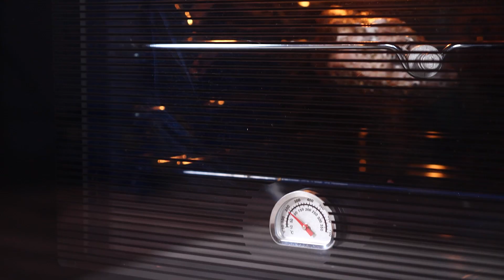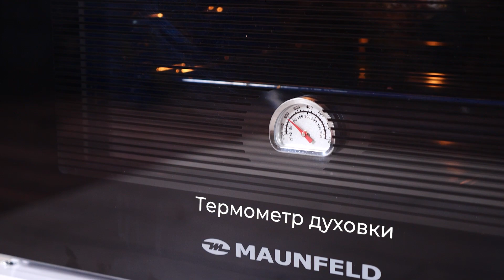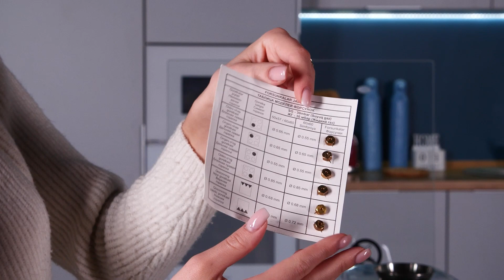Видеообзор на газовую плиту MAUNFELD MGC50GCW02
Газовая плита MAUNFELD MGC50GCW02
Купив газовую плиту MAUNFELD MGC50GCW02, вы выбираете надежную и качественную кухонную технику для улучшения вашего повседневного быта.
Встроенная система безопасности
Одной из важнейших функций газовой плиты является система газ-контроль. Данная система автоматически прекратит подачу газа если пламя внезапно потухнет.
Надежное, съемное стекло дверцы духового шкафа

Стекло в дверце духового шкафа является съемным, благодаря чему очень удобно очищать дверцу после пользования газовой плитой. Также следует отметить, что стекло является калёным и может выдержать критические температуры.

Функция Гриль

Духовка оснащена функцией Гриль, которая идеально подойдет для приготовления сочной курочки с хрустящей корочкой. Все, что вам нужно – лишь выбрать режим, остальное духовка сделает за вас.

Электроподжиг духового шкафа и варочной поверхности
Функция электроподжиг способно значительно сэкономит ваше время и избавит от необходимости каждый раз при включении пользоваться спичками.

Газовые плиты MAUNFELD укомплектованы высококачественными европейскими комплектующими: газ-контроллерами ORKLI (Испания), газовыми кранами COPRECI (Испания), горелками духового шкафы CAST FUTURA (Италия). Данные производители являются мировыми лидерами в производстве надежных и безопасных комплектующих для газовых плит.
Купить в официальном интернет-магазине